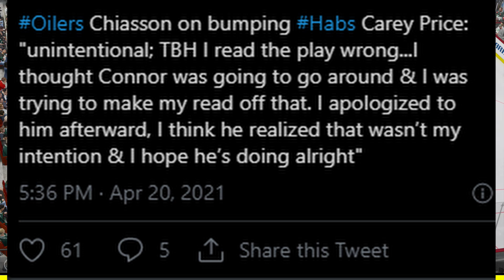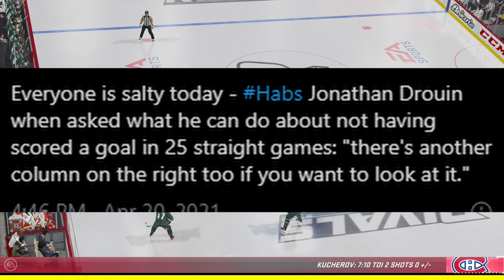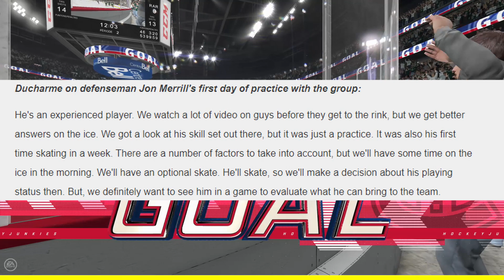Habs News Update - April 21st, 2021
So in this video we take a look at the recent quotes after yesterday's practice of Jonathan Drouin, Shea Weber, and Domonic Ducharme. Now... Both Weber's and Drouins quotes were kinda hilarious.

We also take a look at an Alex Chiasson apology towards Carey Price, as that play was unintentional, and happens alot during a hockey game, unfortunately for Price and Hab fans, the end result wasn't very well. Lets hope he is back in action soon guys!

Ducharme also discusses Jon Merril's first practice, and gives some insight on when we could potentially see him in the Habs lineup. (My guess is tonight)

If you guys are a fan of these kind of videos, please consider subscribing to my channel, as I upload hockey content daily and would really enjoy if you guys tagged along for the ride!!